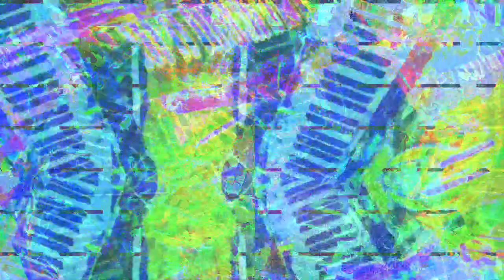[EPILEPSY WARNING] Movie 23 03 01 22h45m35s